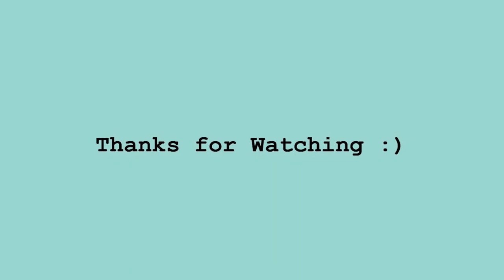Are Music and Language Connected? // Devin Halford